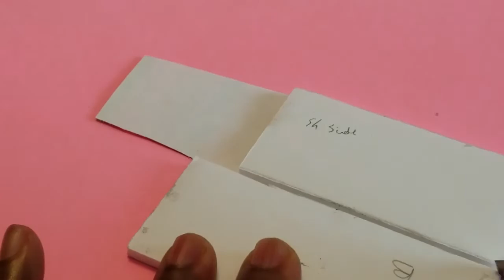DIY Miniature Barbie Bedroom || Easy DIY Dollhouse Tutorial || 5mintues DIY doll craft || how to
Today I am making another miniature diy barbie dollhouse bedroom for you. In this video I am going to show you how to make doll diy miniatures. 5minutes DIY doll crafts ||

How to make a miniature dollhouse in a shoe box, miniature bathroom, bedroom, kitchen, and salon. DIY miniature furniture, DIY miniature crafts, DIY miniature kitchen, DIY miniature washing machine, mini mobile phone, make up and more. Our house has everything it needs, even and oven. Trust me, you will want to live in it!

Myfroggystuff, Pipecleanerscraft B, Rainbow Tinke'sworld, 5 minute diy doll craft